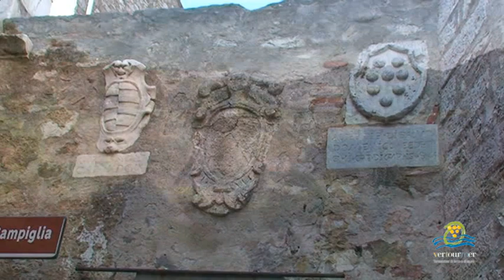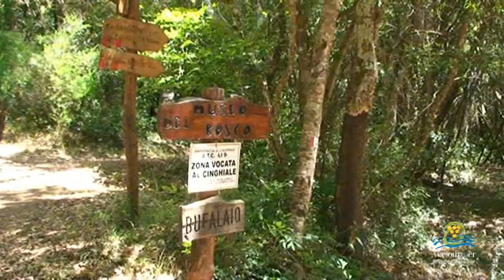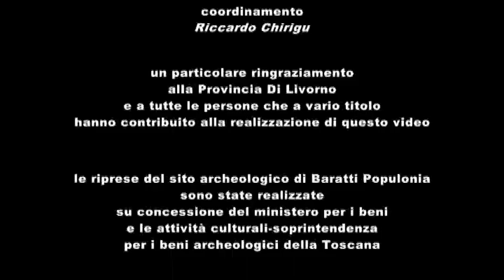Provincia di Livorno